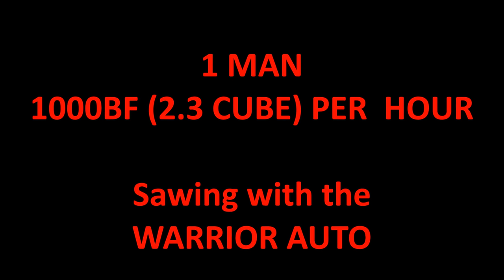1000BF AN HOUR 1-MAN!!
Great footage from the AUSTimber show in Australia. Sawing at an incredible rate of 2.3 cubes or 1000bf an hour with one man. Australian hardwood 6x1. 20" diameter, 4m long.

Jake Peterson
Director